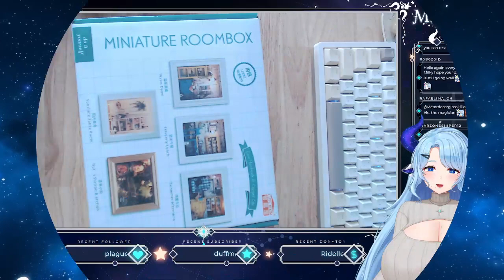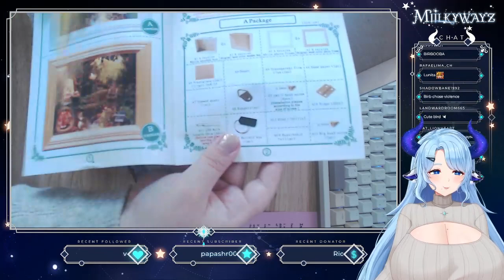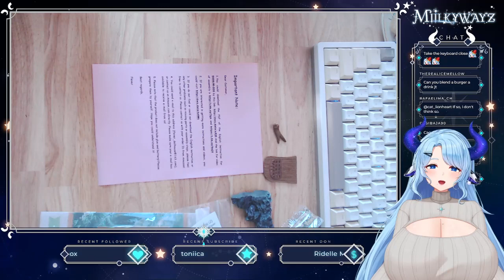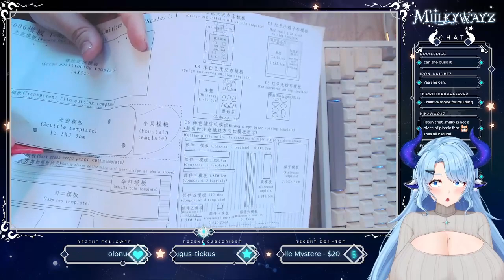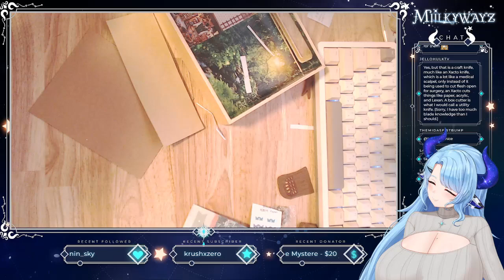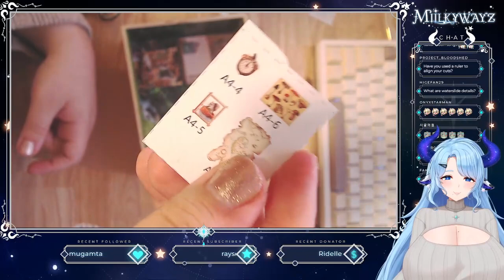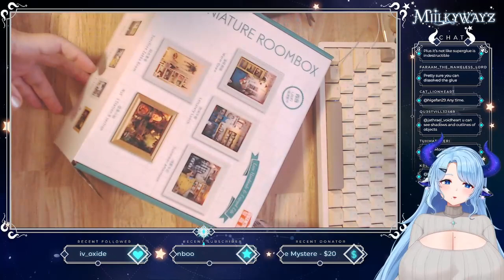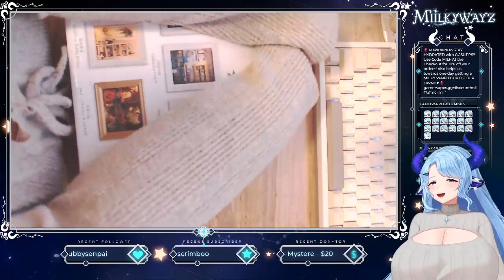⋆ Comfy building stream ; I hope we can do this!! aaaaa ⋆ EN vtuber twitch VOD May 07 2023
this is a fan run channel, made with miilky's permission. will take down at her request